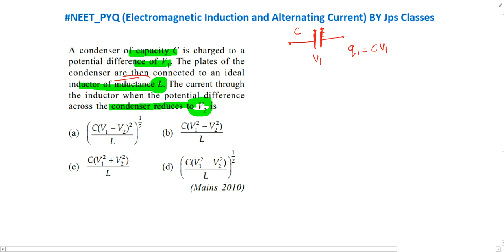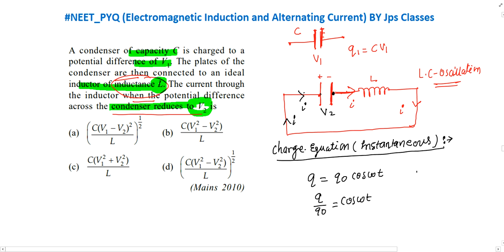A condenser of capacity C is charged to a potential difference of V . The plates of the condenser